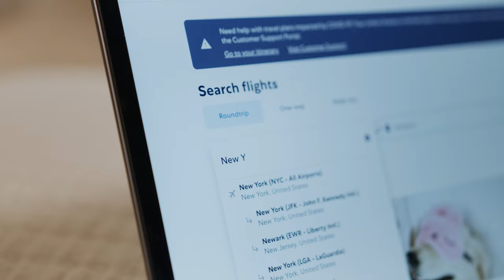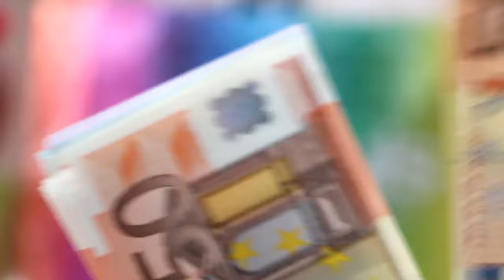Turkey 14-day Travel guide complete itinerary 🇹🇷| BEST things to do in Turkey | resty neha vlogs